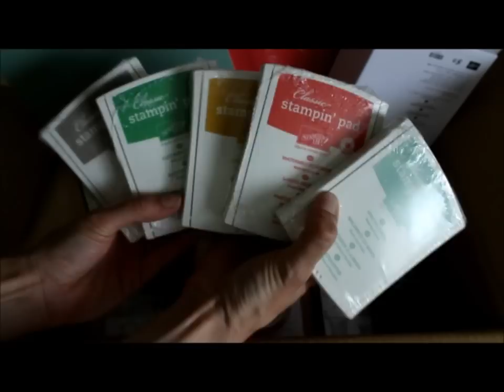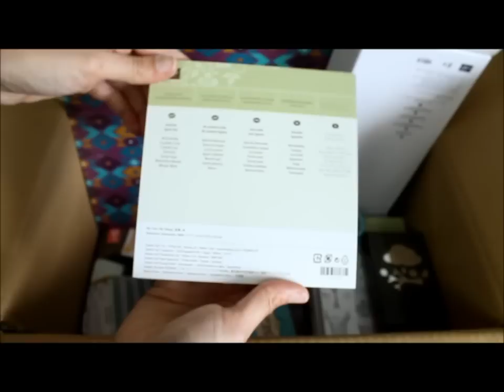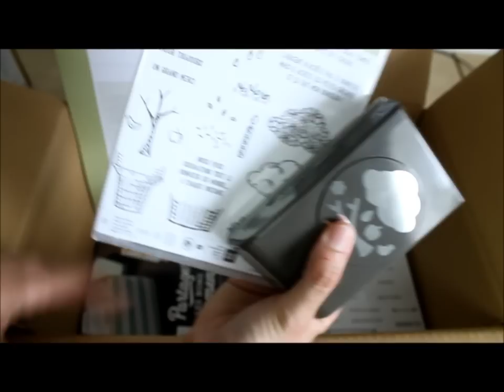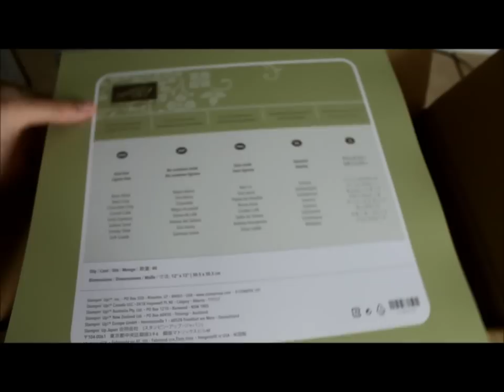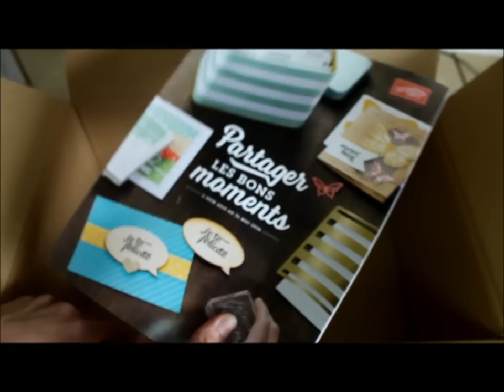Présentation des nouveautés Stampin'up du Catalogue annuel 2015 2016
Découvrez les produits Stampin'up que j'ai pu précommander.
La sortie officielle du catalogue annuel 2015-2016 est programmée le 2juin.
Un apéro créatif est organisé à l'Atelier Nesiris (4 chemin de la ramaude -Aix-les-Bains / Mouxy) de 18h à 21h